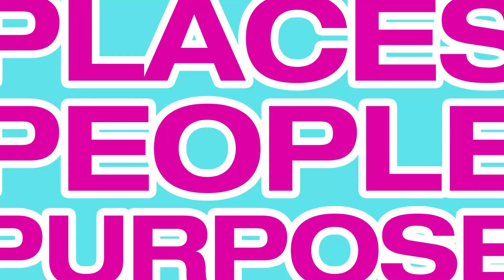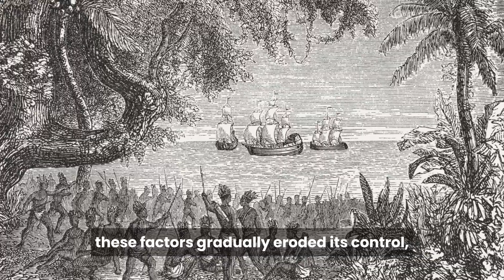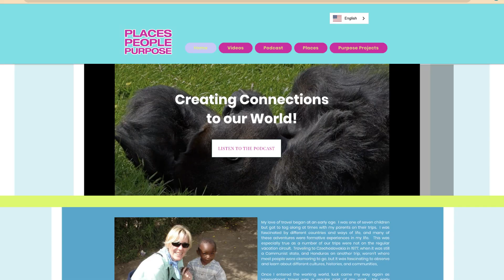Episode 24: Tucson's Cultural Journey: Spanish and Mexican Influence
Welcome back to another episode of "Places People Purpose." In this episode, we dive into the historical past of Tucson, exploring its journey from Spanish colonization to becoming a culturally rich destination.

🌍 Episode Highlight:

- Exploring Spanish Dominance In today's episode, we unravel the decline of Spanish dominance in Mexico and the United States. We trace back to 1492 when Columbus set foot in the Americas, marking the dawn of Spanish colonization. We discuss the fierce native resistance and the challenges of governing vast territories with a limited Spanish population.

- Competition and Economic Woes Learn about the encroachment of European powers, like England and France, and their impact on Spanish territories. Discover how the economic reliance on American resources and the uneven distribution of wealth led to financial difficulties for the Spanish Crown.

- Mexican War of Independence Explore the pivotal Mexican War of Independence (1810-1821) led by figures like Miguel Hidalgo and José María Morelos, which ultimately led to Mexico's independence from Spain, shaping Tucson's destiny.

- American Influence Understand how Spanish territories in the southwest, including California, New Mexico, and Texas, gradually came under American influence, driven by territorial expansion and the idea of Manifest Destiny.

- Tucson's Transition Witness the transformation of Tucson as it transitioned from Mexican governance to becoming part of the Arizona Territory after the Treaty of Guadalupe Hidalgo in 1848.

- Cultural Continuity Despite sovereignty changes, Mexican culture and traditions continued to thrive in Tucson, influencing its architecture, cuisine, and social fabric.

- Iconic Buildings of Tucson We take a closer look at two iconic Tucson landmarks: Mission San Xavier del Bac, a stunning example of Mexican baroque architecture, and the Pima County Courthouse, a Spanish Colonial Revival masterpiece.

Join us for our next episode, where we'll explore the vibrant and exciting attractions that make Tucson, Arizona, a must-visit destination.

Listen on